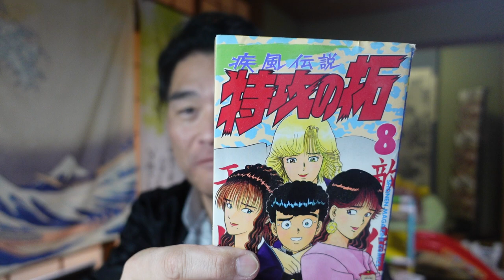【隠居TV】特攻の拓８